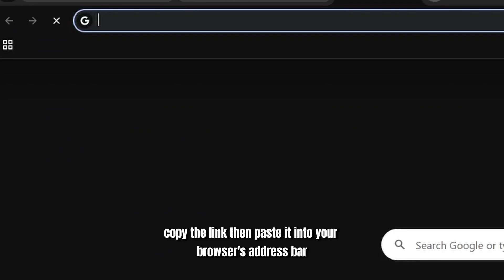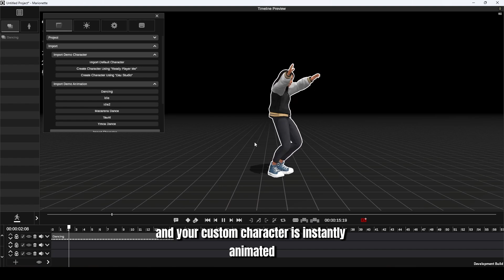Interface & Workspace Tips - Marionette Advanced Tutorial | Ready Player Me Avatars - Part 5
Hello, and welcome to the official Marionette advanced tutorial series!

Get the most out of your workflow by learning how to customize the Marionette interface, manage your projects, and integrate custom characters. This guide covers essential tips and tricks, including a complete walkthrough of our Ready Player Me integration, which allows you to create and import your own custom avatar directly into the software.

Like all Marionette features, this is handled completely offline, giving you a fast, secure, and flexible animation environment.

In this tutorial, you'll learn:
✅ How to find a complete list of all available keyboard shortcuts.
✅ How to customize the 3D viewport's camera FOV and lighting.
✅ How to enable a green screen background for easy compositing.
✅ How to manage projects and import assets like characters and animations.
✅ The full step-by-step process for creating and importing a Ready Player Me avatar.
✅ How to quickly apply pre-made demo animations to any character in your scene.

Marionette is here to enhance your animation workflow. We provide a powerful, offline motion capture solution that is designed for complete capture and control. Using just a single camera, you can capture your performance and then control it fully on the platform you choose through our plugins. And because Marionette runs completely offline, it means no cloud, no waiting for uploads, no credit-spending limitations, and total privacy, as all your data stays securely on your machine.

00:00 - Intro & Finding Keyboard Shortcuts
00:12 - Customizing the Viewport Environment
00:25 - Project & Asset Management
00:31 - How to Use the Ready Player Me Integration
00:48 - Importing Your Custom Character
01:02 - Applying Demo Animations to Your Avatar